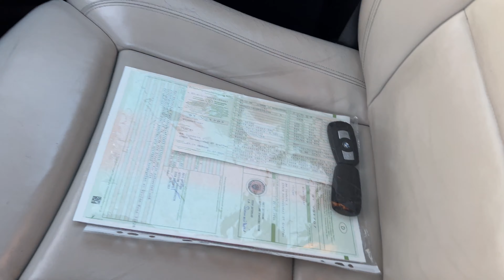Merită 2000€ BMW seria 1 2007 ?!